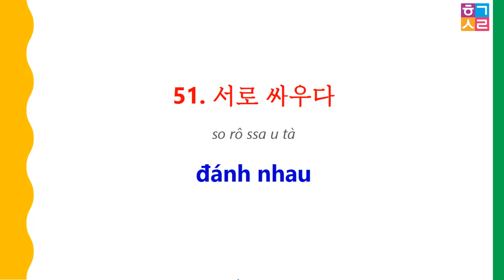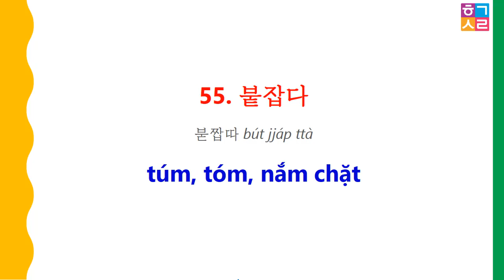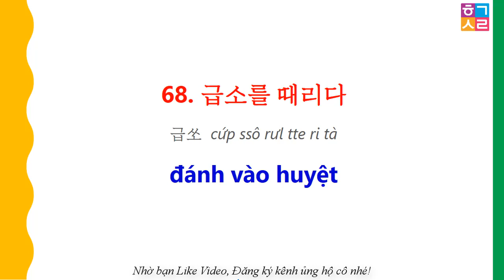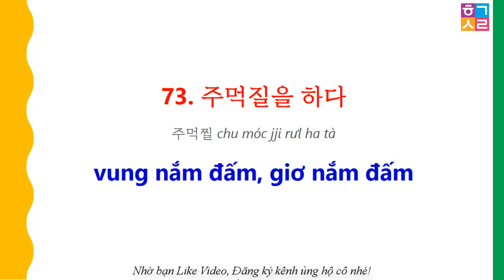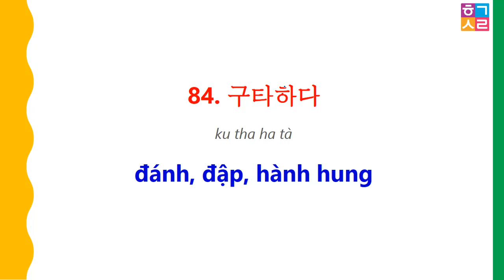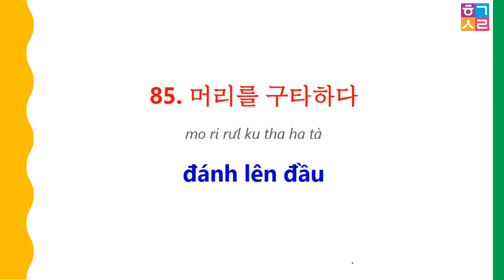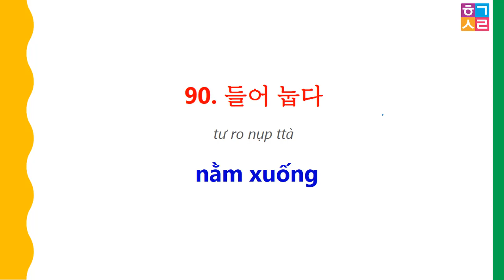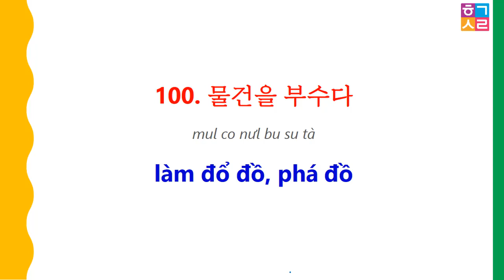[P.2/3] TỪ VỰNG TIẾNG HÀN CHỦ ĐỀ: CÃI CHỬI, ĐÁNH NHAU